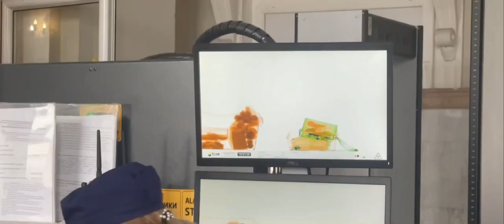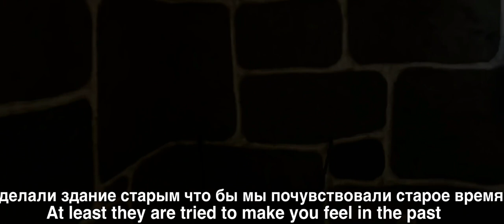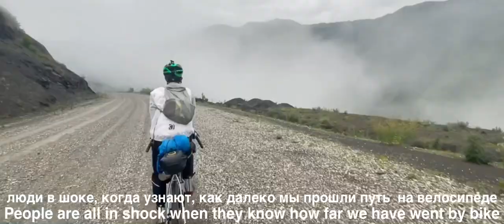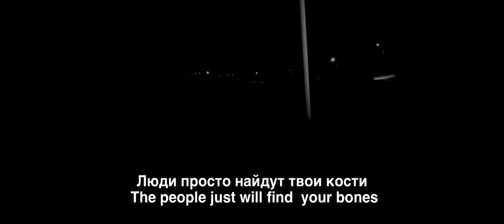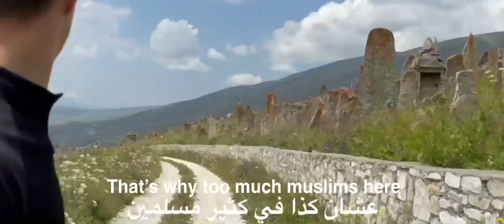شنو صار معانا بجمهوريه الشيشان 🤯‏What happened to us in the Republic of Chechnya 🤯Чечня#الشيشان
لدعمي في القناه وللتشجيع يمكنكم دعمي 👆🏻👆🏻👆🏻👆🏻ب مبلغ مادي وشكراً لكم

700 km مشينا  🤩🤩🤩
Rolled 700 km
Мы катали 700 км

لاتنسون تفعيل جرس 🔔 التنبيه

Активируйте звонок 🔔 пожалуйста